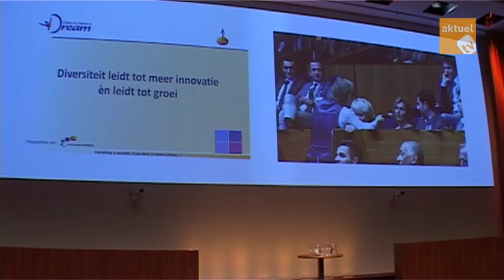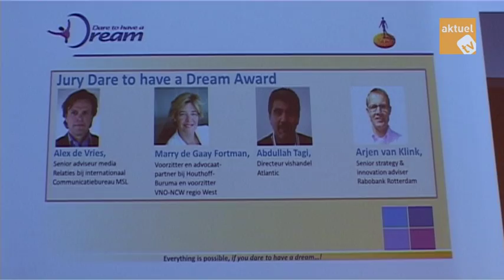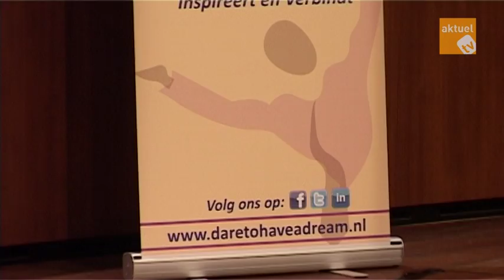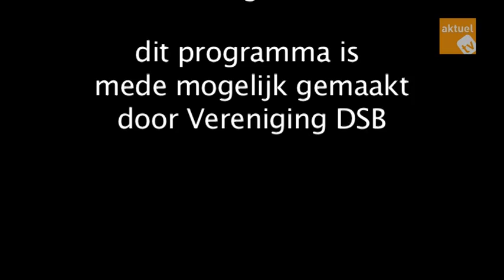AktuelTv.nl: DDF Awards voor de 4e keer uitgereikt. Uitzd. 25/12/13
De Dutch Dream Foundation (DDF) Awards 2013 werden voor de 4e keer uitgereikt aan de meest innoverende en diverse ondernemer van Nederland. Winnares dit jaar was Sandra Balij, eigenares van Ctaste in Amsterdam. Ctaste is een restaurant waar je blind leert proeven van je eten. Wethouder Korrie Louwes van Rotterdam is in 2014 coach van een talentvolle ondernemer.

Hollanda Rüyası Vakfı Ödülleri (De Dutch Dream Foundations Awards) sahibini buldu. Bu yıl dördüncüsü düzenlenen DDF Ödülününe Amsyterdam'da Ctaste adlı Restaurant Sahibi Sandra Balij layık görüldü.  Ctaste Restaurant müşterilerinin yemekleri kör karanlıkta tatıklarıi bir restaurant. Personeli görme ve iştme engellilerden oluşuyor.

Hollanda Rüyası Vakfı (DDF) yenilikçi düşünceye sahip girişimcilerin başarılı yönetici ya da iş yeri sahiplerinden bir yıl boyunca rehberlik almasını sağlıyor. Bu süreçte en çok başarı gösteren girişimcilere destek ödülleri bir törenle taktim ediliyor.